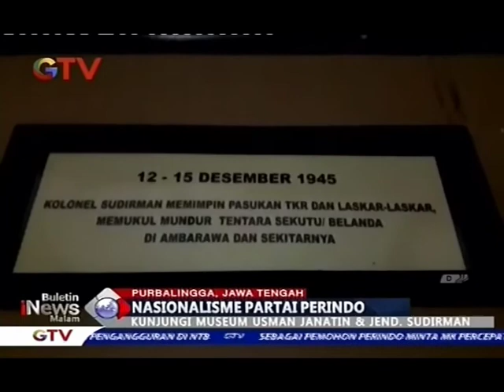Hari Pahlawan Kader Perindo Kunjungi Museum Usman Janatin dan Jendral Sudirman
Masih dalam suasana hari Pahlawan Nasional Partai Perindo mewujudkan rasa nasionalisme dengan berkunjung ke museum di Purbalingga Jawa Tengah. Perindo bahkan memberikan bantuan kepada keluarga Pahlawan